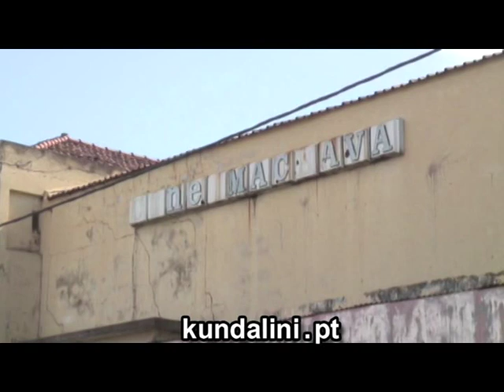Machava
num olhar de Carlos Rocha